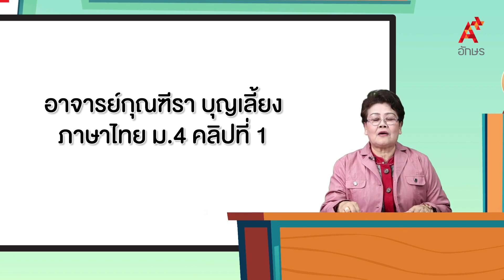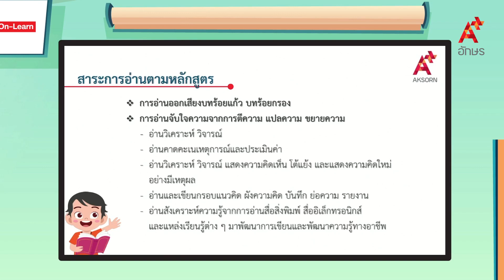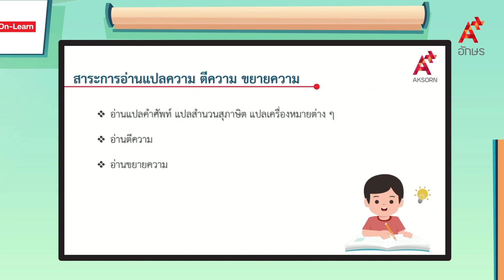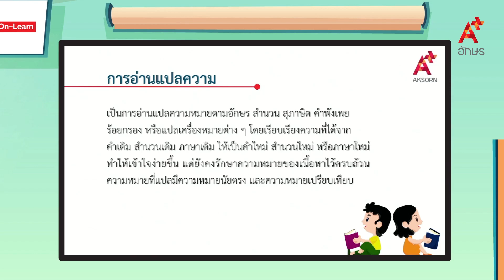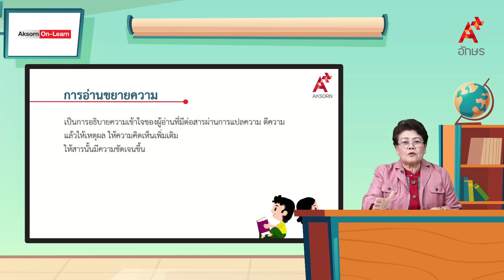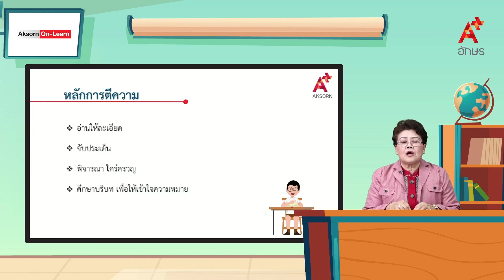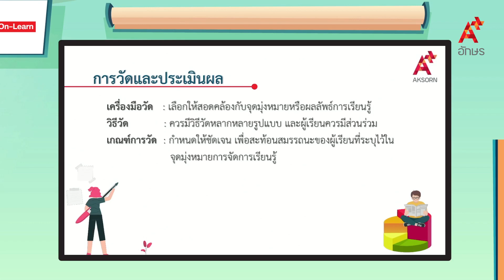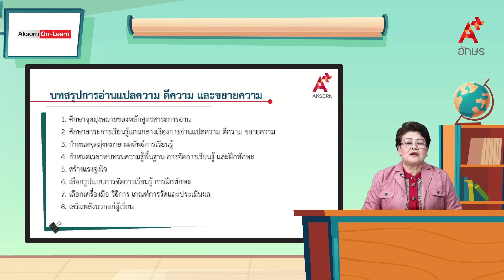การอ่านแปลความ ตีความ และขยายความ (สำหรับครูแนะครู) | หลักภาษาไทย ม.4 ตอนที่ 1 การพัฒนาทักษะการอ่าน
ภาษาไทย หลักภาษาและการใช้ภาษา ม.4 ตอนที่ 1 การพัฒนาทักษะการอ่าน การอ่านแปลความ ตีความ และขยายความ (สำหรับครูแนะครู)